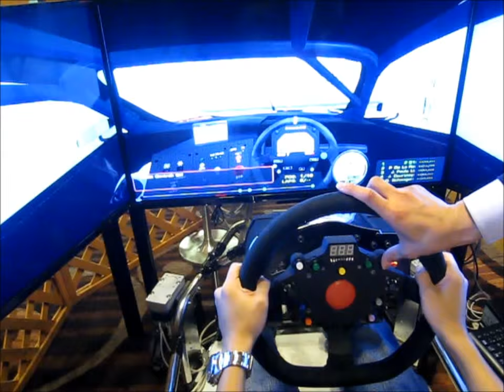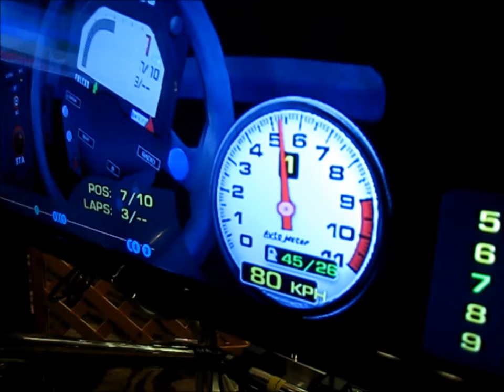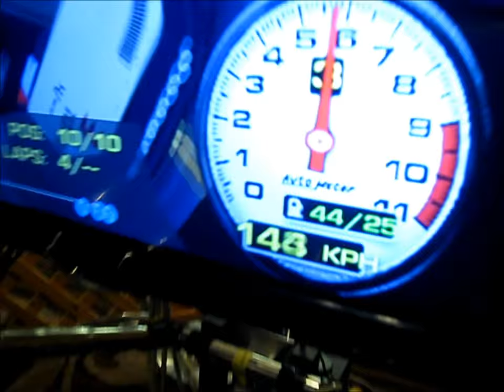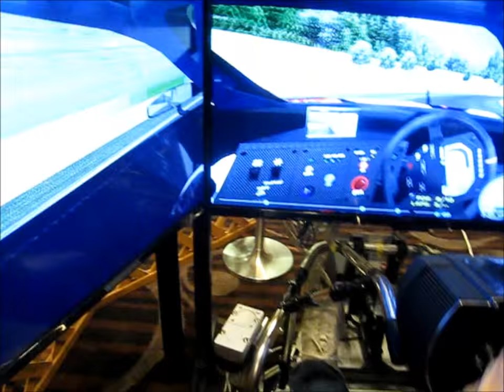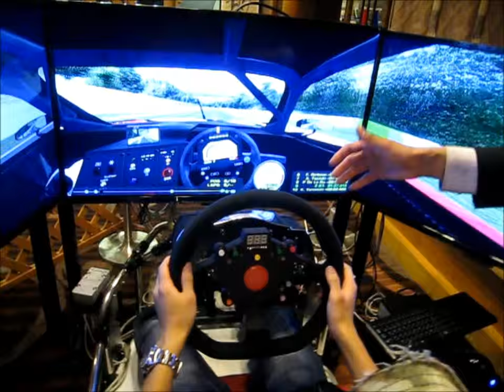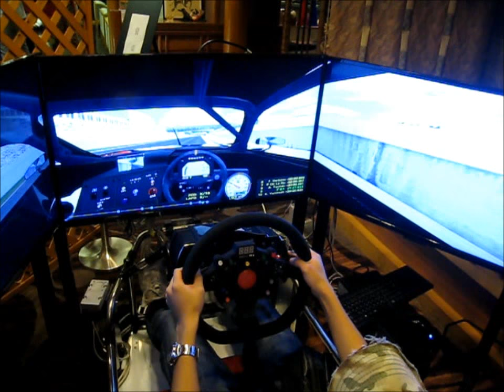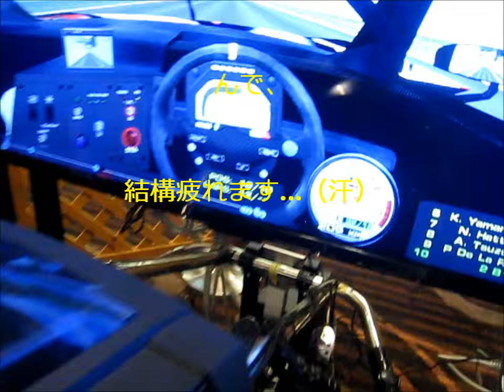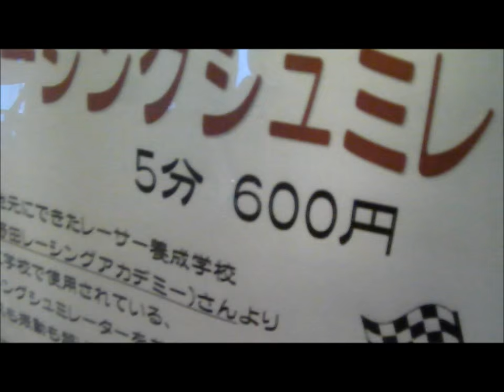7軸モーションシミュレーター体験!!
Access Racing Computer Project Team の最新版7軸モーションレーシングシミュレーターの体験動画です♪

ACSIM-S07F
シリンダ  7軸
接続  USB
シート  Spiegel製
ﾍﾟﾀﾞﾙ  ｱｸｾﾙ・ﾌﾞﾚｰｷ・ｸﾗｯﾁ
電源  AC100V
消費電力  500W
ｺﾝﾄﾛｰﾗ  8軸制御ｺﾝﾄﾛｰﾗ
ｽﾃｱﾘﾝｸﾞｺﾝﾄﾛｰﾗ  FANATEC CSW
PC・液晶  3画面39インチLCD・PC付属
重量  115Kg
最大ﾄﾞﾗｲﾊﾞｰ重量  90Kg
寸法  1650x780x700

※レーシングシュミレーター（和製英語）＝レーシングシミュレーター